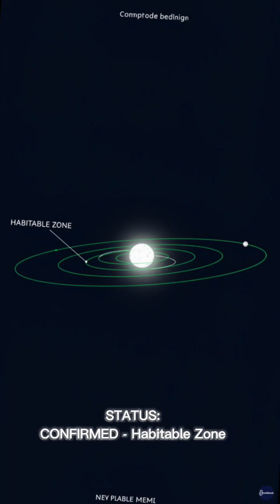🚨 BREAKING: 🔭 Webb Telescope Discovers Planet 🌍 in Alpha Centauri’s Habitable Zone! ✨🪐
🚀 Get ready for a NASA BOMBSHELL! 🔥🪐
The James Webb Space Telescope 🔭 has turned its powerful eyes 👀 toward our closest stellar neighbor — Alpha Centauri 🌟 — and made an incredible discovery 😱✨

💡 Strong evidence of a Saturn-sized planet 🪐 orbiting right in the star’s habitable zone 🌍💧 — just 4 light-years away!
While the gas giant itself can’t host life 🚫👽, could its moons be water worlds? 🌊🌙

🎥 Join us as we break down:
📌 This groundbreaking discovery
🎬 The movie-like details
🔭 How it’s rewriting the rules of the exoplanet hunt 🚀